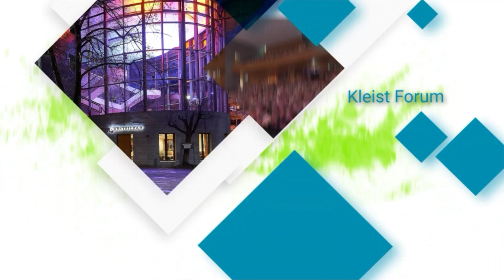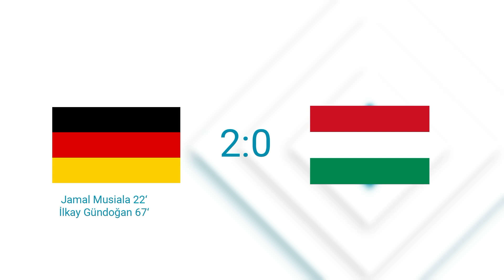41. MOZ-Talk mit Musik in Frankfurt (Oder)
Erleben Sie die Highlights des 41. MOZ-Talks mit Musik am 19. Juni 2024 im Kleist Forum mit den Gästen Marzena Slodownik, Kai Diekmann, Roy Reinker sowie Walter Sittler und dem Liedkabarett MTS, moderiert von Lilo Wanders und David Friedrich.